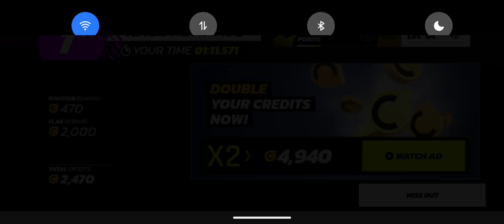One Last Chill Ride in Asphalt Before the Big Upgrade!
Hey everyone, just me casually racing in Asphalt, back when things were simple. This is the final lap before my channel hits turbo mode1 Get ready-things are about to get wild with the upcoming changes.